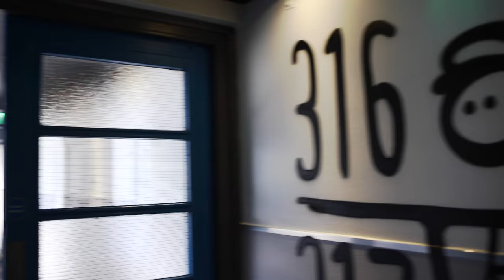Generator London: Social Team Explores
Just a stone’s throw away from iconic Russell Square, Generator’s Social Team check into Generator London and explore the city!